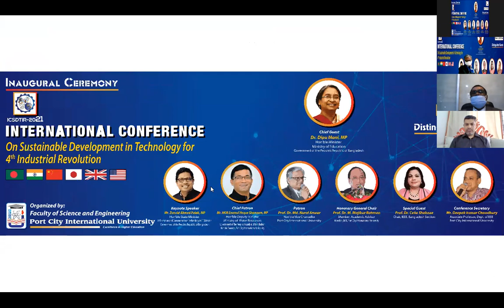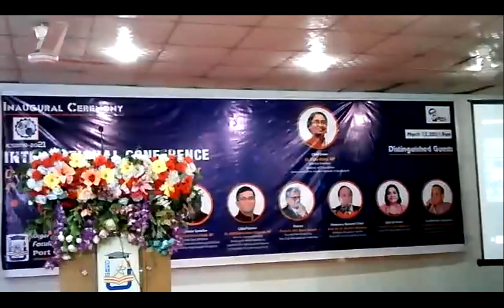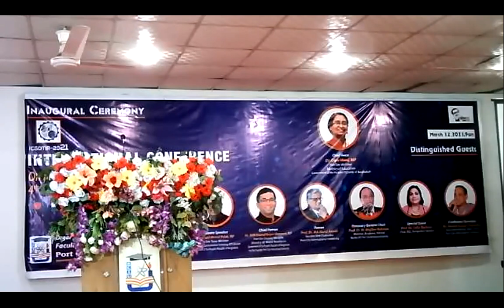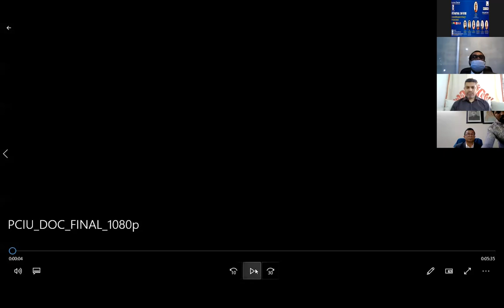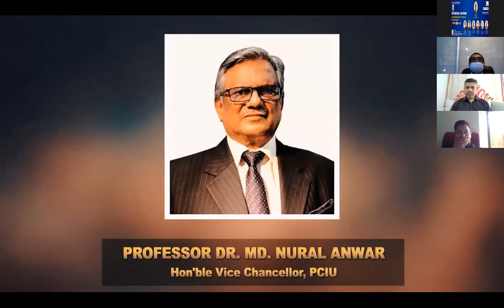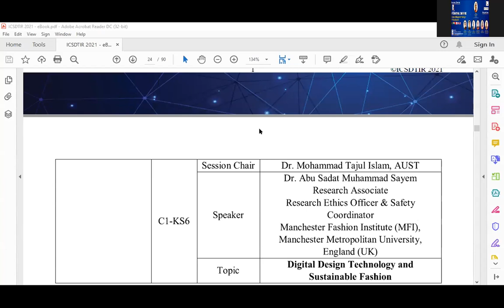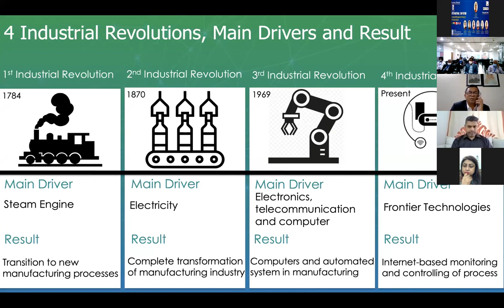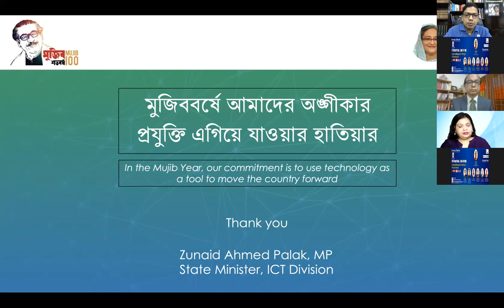Inaugural Ceremony- ICSDTIR-2021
Port City International University is going to organize an International Conference on Sustainable Development in Technology for 4th Industrial Revolution (ICSDTIR-2021)